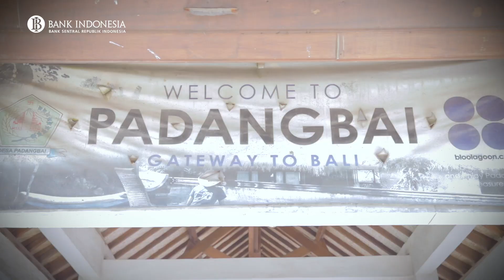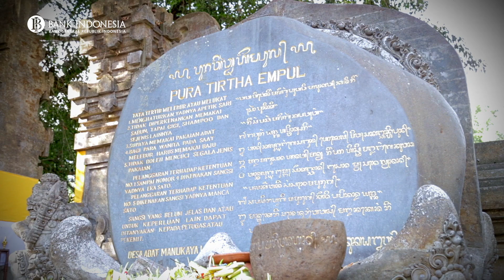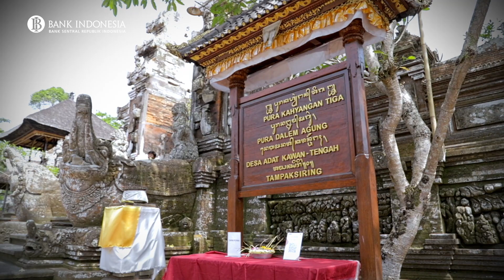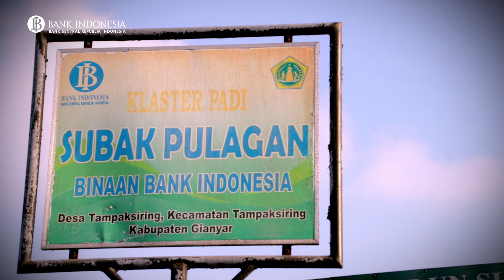3 Pesona Bali : Alam, Budaya, dan Laut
Mau menikmati alam bawah laut?
Mau menjelajahi desa wisata?
Atau berburu produk khas karya anak bangsa?
Gubernur Bank Indonesia Perry Warjiyo mau mengajak kamu melihat potensi Bali yang luar biasa nih, karena setiap kunjungan wisatawan sangat membantu mendorong perekonomian.
Jadi, kapan kita ke Bali SobatRupiah?